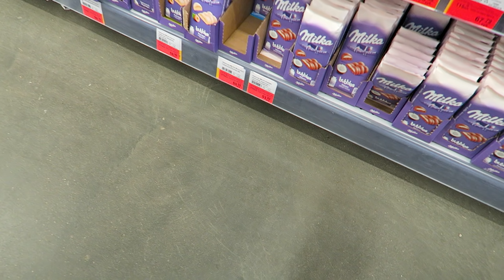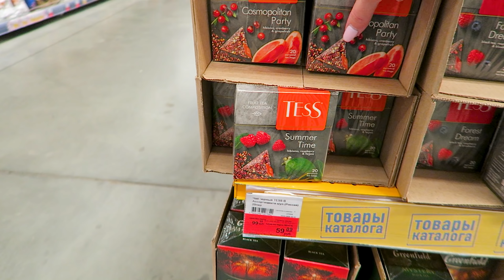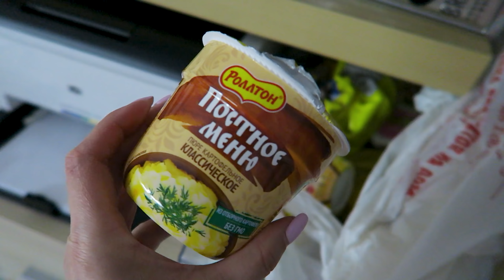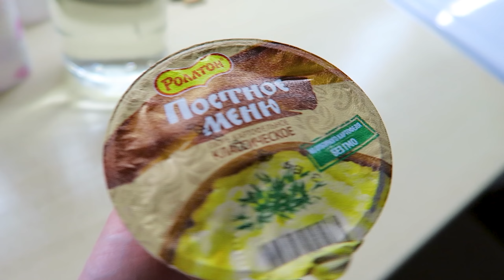VLOG: Что ПРОИСХОДИТ в МАГАЗИНАХ /Магазины на Севере/Лента в Ханты-Мансийске/ВЛОГ ДОМОХОЗЯЙКИ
Спасибо, что Вы зашли на наш семейный канал!

Ханты-Мансийск это Север и даже приравнен к районам Крайнего Севера. Расположен на территории Западно-Сибирской равнины, на правом берегу реки Иртыш, в 20 километрах от места слияния с рекой Обь.
Ханты-Мансийск – административный центр Ханты-Мансийского автономного округа – Югры, его территория составляет 337,76 кв. км. Столица региона по праву считается одним из старейших, самых красивых и необычных городов Западной Сибири. Расположившись на семи холмах в 20 километрах от слияния двух великих сибирских рек – Оби и Иртыша, он обладает уникальным природным ландшафтом.

Ханты-Мансийск – экологически чистый город еще и потому, что здесь нет крупных промышленных предприятий. О чистоте воздуха зимой можно судить по цвету снега – здесь он остается кристально белым.

Город известен своей исторической частью – Самарово. Здесь сохранилась своя атмосфера, «намоленная» древними северными народностями, исконно проживавшими на этой земле. Тут тоже есть своя центральная площадь, рядом с которой находится вновь отстроенная на старом фундаменте церковь Покрова Пресвятой Богородицы, речной вокзал – современный, удобный транспортный узел.

А еще в магическом и волшебном Ханты-Мансийске, по признанию почти всех гостей, в районе Самарово бродят мамонты. Неподготовленному туристу они неожиданно выйдут навстречу, спустившись с Самаровской горы. В вечерней дымке этот кинематографический сюжет поражает воображение. Речь идет об уникальном скульптурном комплексе «Археопарк «Самаровский останец», расположившемся у подножия Самаровской горы и состоящем из фигур древних животных, обитавших в эпоху палеолита. Это одновременно древнее, мистическое и современное место, ставшее культовым и для хантымансийцев, и для гостей.